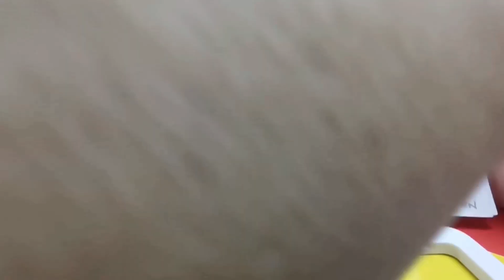daily challenge47#pencil sketching#drawing#fountains pen sketching/figures freely sketch tutorial